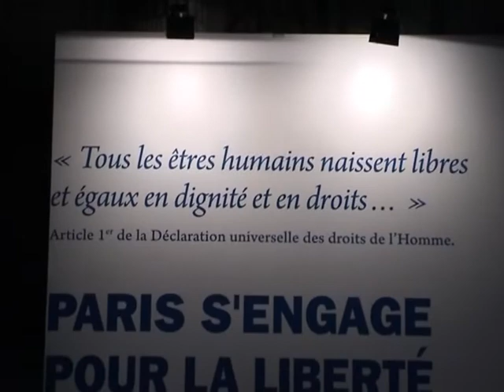Réception à la Mairie de Paris - Nouvel An chinois 2009